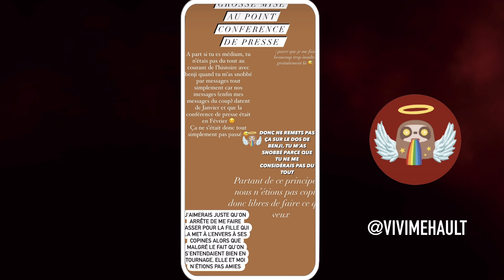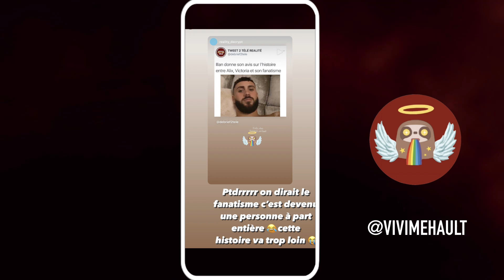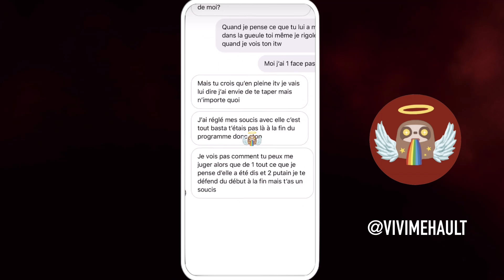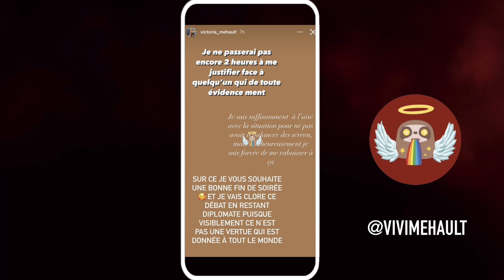ALIX VS VICTORIA - LE CLASH CONTINUE FORT NOTAMMENT À PROPOS DU BISOU ENTRE VICTORIA ET BENJI !! 😱💕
Les Marseillais vs le Reste du Monde 5 sur W9 (LMVSMONDE5) - Les Princes et les Princesses de l’Amour 8 sur W9 (LPDLA8) : Alix et Victoria se clashent depuis plusieurs après la vidéo de Mcfly et Carlito avec Alix sur YouTube ! Alix reproche notamment le gros rapprochement entre Voctoria e son ex Benji Samat qui est actuellement en couple avec Maddy Burciaga !